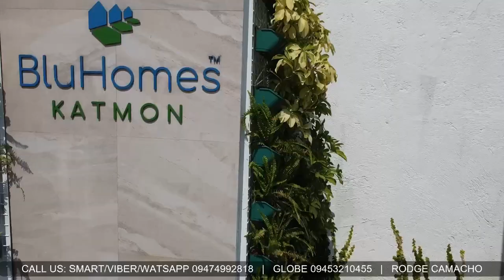SOLAR POWERED HOME I 3 BEDROOM HOUSE IN SA JOSE DEL MONTE BULACAN I BLUHOMES KATMON RFO NA!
PLEASE CALL
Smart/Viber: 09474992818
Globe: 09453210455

BLUHOMES KATMON
San Manuel SJDM Bulacan

5mins to SM San Jose
5mins to Churches and Quailed Hospital

SINGLE ATTACHED RFO UNIT
La: 72sqm
Fa: 70.45sqm
3BR and 2TB with Parking
TCP : 5,763,000
10% DP : 576,300
Add Misc Fees:288,150
Less Reservation: 20,000
Total DP: 844,450
Monthly Dp 12mos: 70,360/mo

90% Balance Bank Financing
30yrs: 34,507            Required Income : 115,024
20yrs: 40,212            Required Income : 134,041
15yrs: 46,619            Required Income : 155,398
10yrs: 60,221            Required Income : 200,739